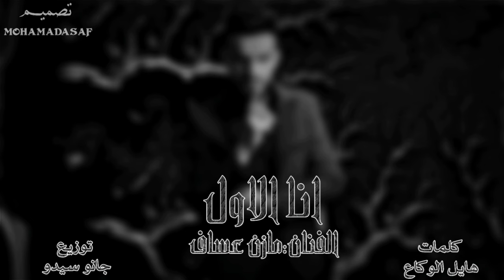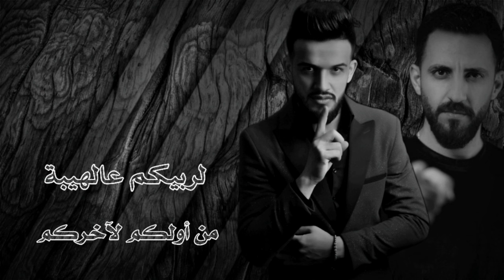أنا الأول | الفنان مازن عساف | توزيع : جانو سيدو - mazen assaf - jano sido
أغنية : أنا الأول عالأول
غناء الفنان : مازن عساف
توزيع : جانو سيدو
كلمات الشاعر : هايل الوكاع